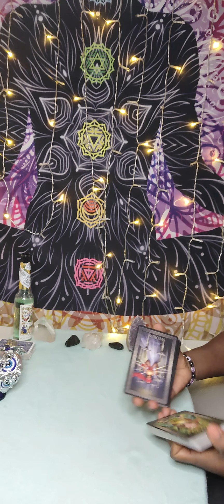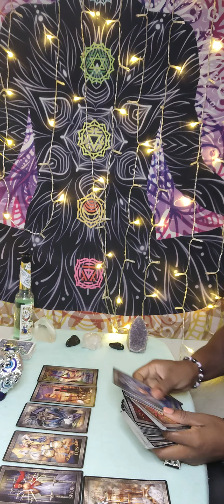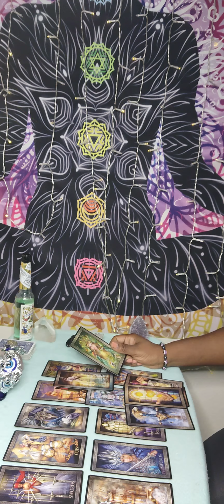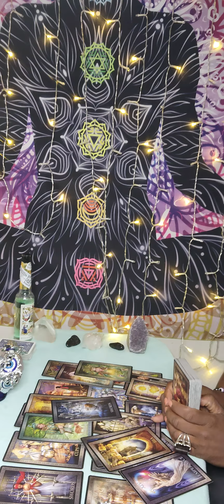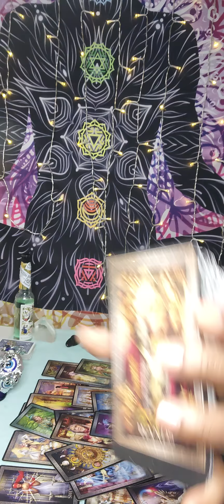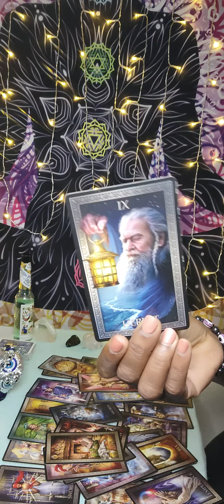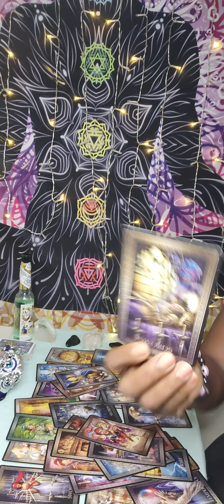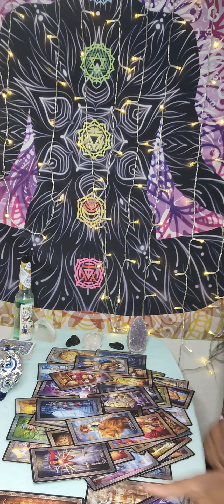Gemini ♊ They tried it but this Evil Family member magic backfired 💥😫🥵 possibly ill 😷